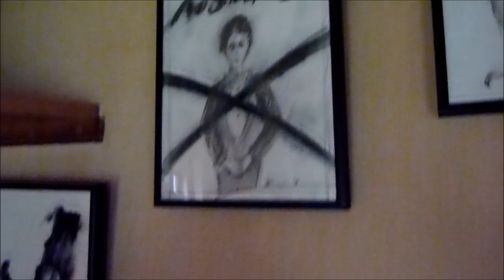Livsfortaellinger.com. Hans Agerbek Husted, Bederslev, Nordfyn, Danmark.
(1:39:04 t/min.). Hans Agerbek Husted bor i Bederslev på Nordfyn, Danmark. Hans Agerbek Husted er født i 1952 i Horsens, og havde sin opvækst i Esbjerg. Hans Agerbek Husted er uddannet skolelærer, ligesom han inden da er uddannet Exam. Art. i nordisk sprog og litteratur fra Odense Universitet. På filmen fortæller Hans Agerbek Husted bla. om sin opvækst i Esbjerg, studierne på Odense Universitet, uddannelsen som lærer på Odense Seminarium, årene med familien som lærer på Færøerne og Grønland, hans kone som er fra Færøerne og deres søn, en slem øjensygdom der reducerer hans syn væsentligt og år senere medfører en bitterhed der druknes med alkohol i nogle år, et hjerteskærende brev fra hans søn, udgivelsen i 2018 af selvbiografien "Der kom et brev", om at være frivillig i Huset i Otterup, om orkestret Gnask, og meget mere. Fortalt til Peter Yndgaard den 22. januar 2019 i køkkenet hos Hans Agerbek Husted i Bederslev på Nordfyn, Danmark.